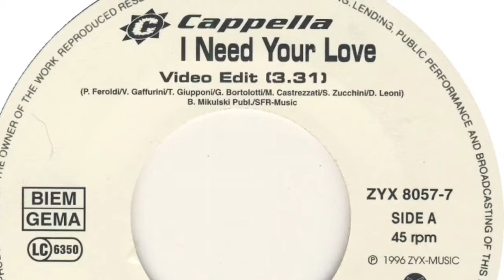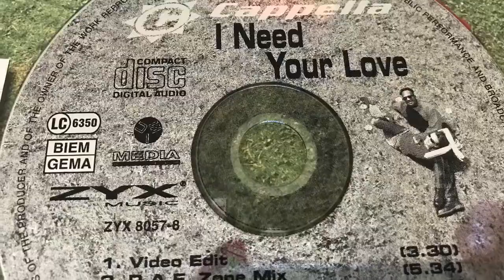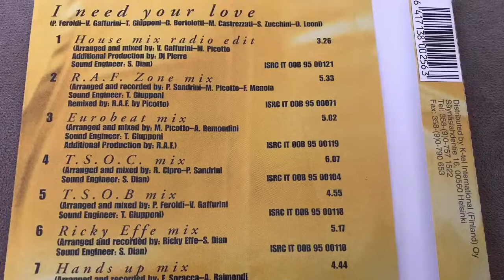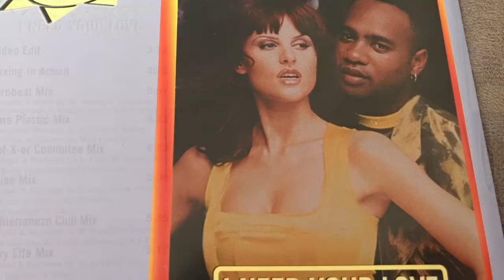Cappella - I Need Your Love (Ricky Effe Mix)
Media Records ‎– MR 644
Vinyl, 12", 33 ⅓ RPM, Old Logo Label
Italy
1995
Italodance, Progressive Trance, Trance, Hard Trance
Arranged By, Recorded By, Engineer [Sound] – S. Dian
Arranged By, Recorded By, Remix – Ricky Effe
Phonographic Copyright (p) – Media Records Srl
Written-By – D. Leoni, G. Bortolotti, M. Castrezzati, P. Feroldi, S. Zucchini, T. Giupponi, V. Gaffurini